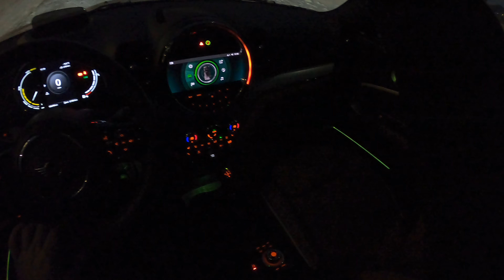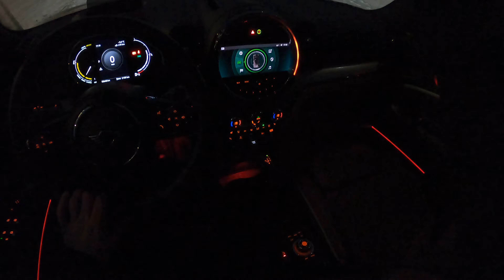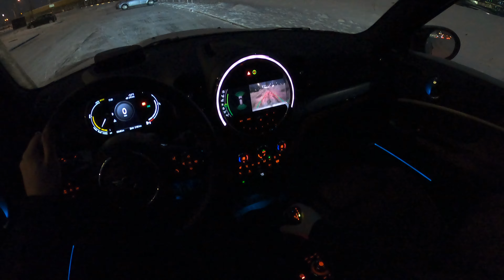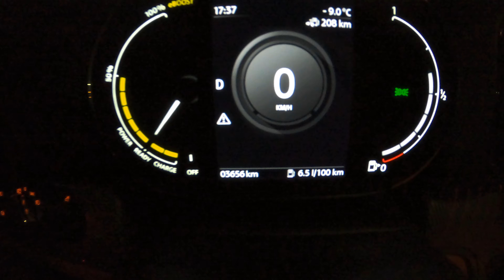2021 MINI Cooper Countryman (hybrid) 1.5 220HP - Night POV Test Drive. Amazing ambient lights!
Our channel is about POV driving, car driving from first person perspective. Such point of view test drives are called POV test drive or POV road test.

In this video you'll see All New 2021 MINI Cooper Countryman POV Test Drive! You will be able to check MINI Cooper Countryman driver visibility and feel how city, highway and bumpy roads driving with new MINI Cooper Countryman hybrid goes. Also we have checked the fuel consumption during the test drive.

We hope our GoPRO POV MINI Cooper Countryman video will give you more driving experience about this model as well as more information about MINI Cooper Countryman Interior – exterior

Model: MINI Cooper
Version: S E ALL4 Countryman
Manufacture year: 2021
Engine:  Petrol/hybrid 1.5 220HP / 162kW
Transmission: Automatic